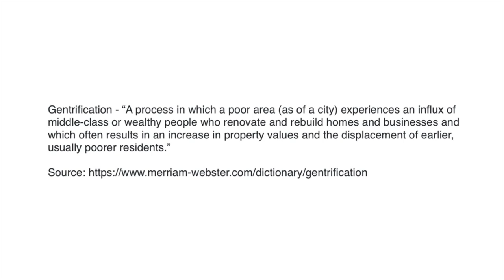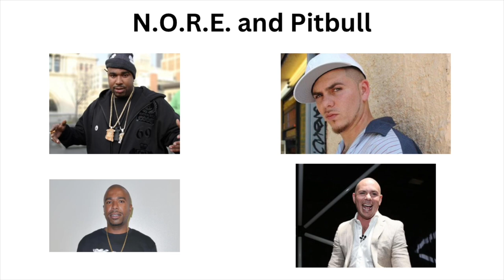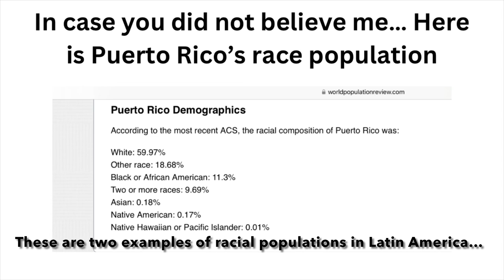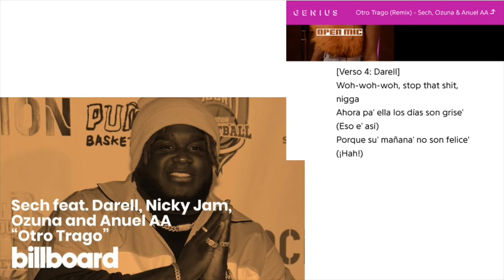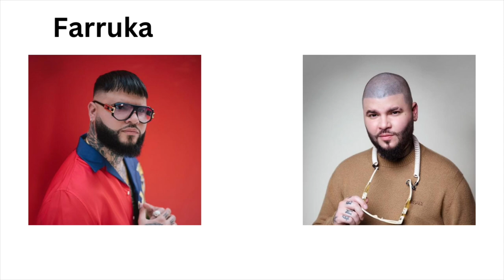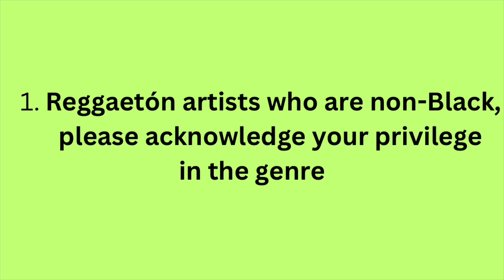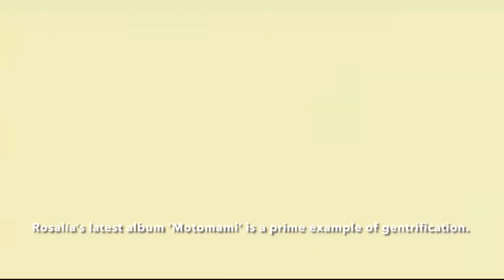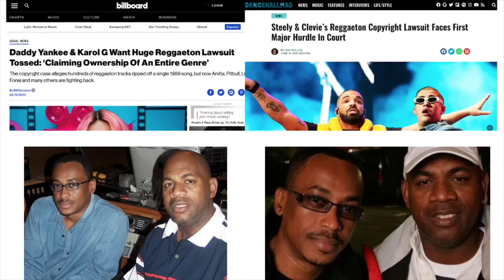The Gentrification of Reggaetón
Reggaetón has been making mainstream waves for the last decade. However, it is predominantly White, and mestizo Latinos representing the genre on the U.S. Hot 100. Today, we’re going to discuss the gentrification of Reggaetón, and what we can do to improve our consumption of mainstream Reggaetón in the United States.

Timestamp:
Intro - 00:00
When and Where Reggaetón REALLY Originated? - 02:49
How Did Reggaetón Gentrification Started? - 04:52
Reggaetón Popularity in the U.S. Hot 100 - 17:48
What Could We Do? - 22:53
Afro-Latino Reggaetón Artists to Lookout - 25:41
Concluding Statement and Outro - 29:24